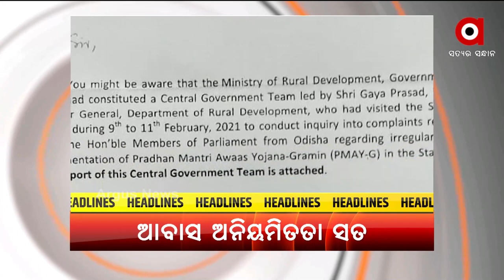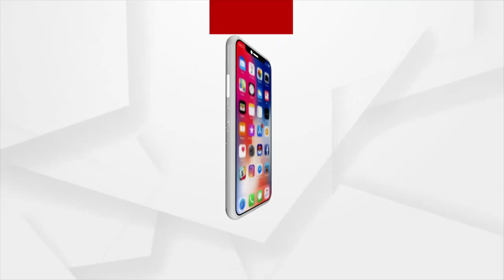Headlines 7 PM | 11 June 2021 | Argus News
ଧରାପଡିଲା ଓଡିଶା ଆବାସ ଅନିୟମିତତାର ସତ
ଧାନର ସର୍ବନିମ୍ନ ସହାୟକ ମୂଲ୍ୟକୁ ନେଇ ରାଜ୍ୟ ସରକାର-ବିଜେପି ମୁହାଁମହିଁ
ରାଜ୍ୟରେ ତଳକୁ ଖସିଲା କରୋନା ମିଟର
ବରଗଡ଼ ପଦ୍ମପୁରରେ ଜଙ୍ଗଲ ଭିତରେ ସୁରକ୍ଷାକର୍ମୀ-କ୍ୟାଡର ମାଓବାଦୀଙ୍କ ମଧ୍ୟରେ ଗୁଳି ବିନିମୟବିପଦରେ ବିରଳ ଡଲଫିନ୍‌!